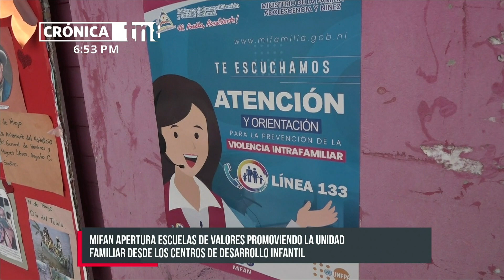Imparten charlas educativas para padres y madres en CDI de Managua - Nicaragua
El Ministerio de la Familia realizó la apertura este viernes de la escuela de valores para padres y madres en el CDI «Mundo de Amor».

Esto es con el fin de continuar promoviendo la unidad familiar a través de un proceso de formación en los padres y tutores que tienen a sus niños en este centro.

«El Ministerio de la Familia mediante lo que son las estrategias en escuelas de valores intervienen en comunidades, en barrios y escuelas; en este caso estamos interviniendo en los CDI. Estamos aperturando lo que son las escuelas de valores en el que creamos un proceso de capacitación previa a las directoras, docentes que están en los CDI y se convierten en consejeros de valores», mencionó Maykel López, delegado del MIFAN.

Agregó que estos consejetos «tienen la capacidad de reflexionar en temas relacionados a la dinámica familiar para que le sirva de instrumento formativo a las familias«.

La comunicación afectiva, la empatía, la convivencia familiar y servicios del MIFAN; son algunas de las temáticas que padres de familias estarán recibiendo durante estas clases formativas.

Padres y madres con mejor comunicación
«En mi experiencia familiar he tenido a mis dos niños acá. El primero ya egresó y ahorita tengo al más pequeño y he tenido durante todo este tiempo una excelente experiencia«; compartió Elisama Flores, madre de familia.

Además dijo que «ha sido un lugar muy acogedor pensando que es el segundo hogar de los niños y por lo que es muy bueno que a nosotros nos hagan parte de la formación».

«Actualmente tengo a mi bebé acá y realmente el participar acá es genial y me parece excelente la educación. Y quiero compartirles que mi niño estaba presentando signos de autismo y acá me han ayudado mucho y digamos que son como mi segunda mano»; expresó Celidey Renazco, otra madre de familia.

Esta escuela de valores se estará realizando una vez al mes. El objetivo es que los padres reciban temáticas varias con el fin de facilitarles el desarrollo a los hijos.